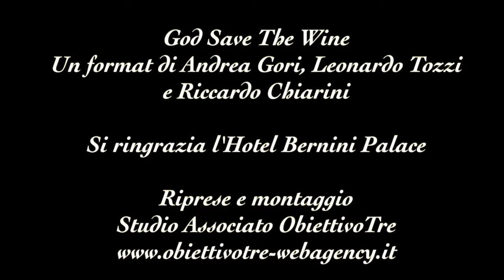GSTW - Speciale 150° Firenze Capitale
God Save The Wine ha scelto per l'edizione natalizia l'Hotel Bernini Palace nella sala restaurata che  ospitò i parlamentari di Firenze Capitale.